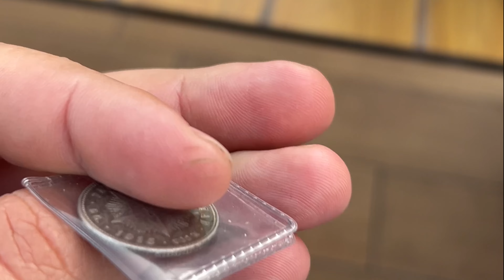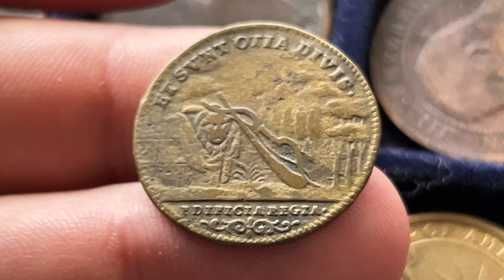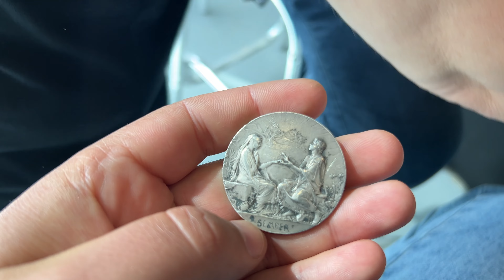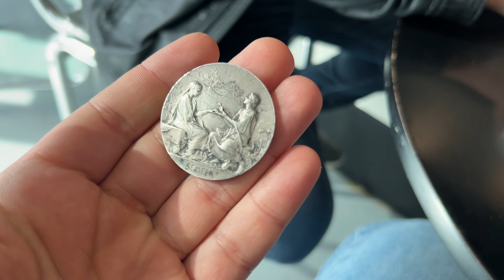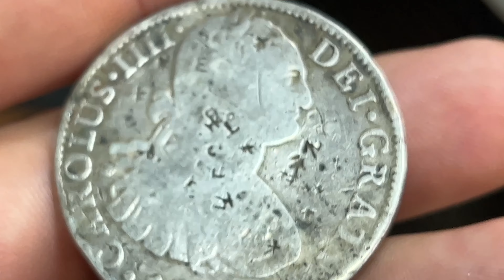😑Me Quedo SIN DINERO para Comprar mas PLATA…. Ahora que hago?!?🤔 CAMINOa500€ - S1 DIA 3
Hoy nos hemos quedado sin dinero para poder Seguir con el reto de conseguir 500€ en 30 dias.

🕚CAPITULOS🕚:
0:00 COMO GANAR DINERO CON POCO PRESUPUESTO
2:12 MONEDAS ANTIGUAS EN EL MERCADILLO DE BARCELONA
3:05 IMPRESIONANTE CUADERNO EN PLATA DE LEY
5:50 MEDALLA DE PLATA FRANCESA
7:27 MONEDAS DE PLATA ANTIGUAS Y VALIOSAS